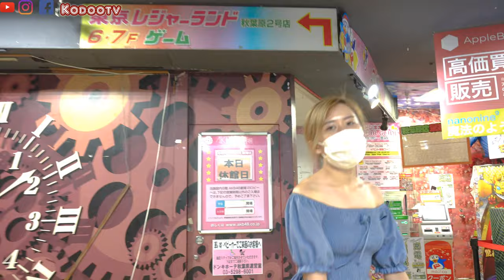日本東京夜生活真的隨時都會被搭訕？精彩從夜晚開始！最後令人心寒的一幕卻是遊客很少會去發掘│日本文化│Kodootv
魅力繁華下的東京，一切都是從淩晨開始！想要體驗東京多姿多彩的夜生活，不如就從這“三地標”開始！
別傻乎乎夜晚只去新宿歌舞伎町， 雖然那裏是列為了全亞洲最大的紅燈區，必見識下！
還有其他的，兩個地表中其中一個妳最喜歡去哪裏呢?

*請善用訂閱分享並尊重著作權
*視頻無授權與嚴禁任何搬運至其他平台
*絕不寬貸任何侵權行為

⭐皆さんこんにちは！我是Ko酱，一位素人目前定期居住在日本，不定期更新最新影片！🤗
謝謝妳們的觀看 我們很快下個影片見!❤
訂閱-留言-按贊更多影片
⭐人氣影片~
日本最大露天混浴溫泉是真裸泡？！

日本最詭異無人车站土合站!

⭐最新影片~
開箱日本秋葉原電車軌道下的旅館！

追蹤追蹤：
官方账号 ▪

其他視頻中國平台（並無搬運，是原創同人的賬號）
嗶哩嗶哩Bilibili - Kodootv
微博  - Ko醬在日本
感謝繼續支持與收看我的頻道！

Vlog - Altero & Niwel - Coming Home (Monaldin Remix)